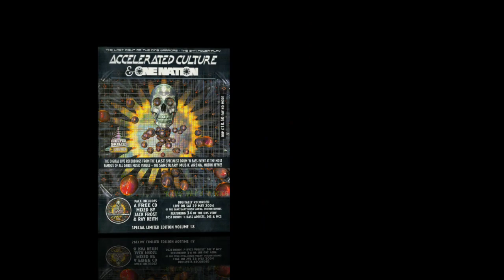Simon Bassline Smith - Accelerated Culture & One Nation 29.4.2004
Helter Skelter Accelerated Culture & One Nation 'Last D&B Rave At The Sanctuary'

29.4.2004